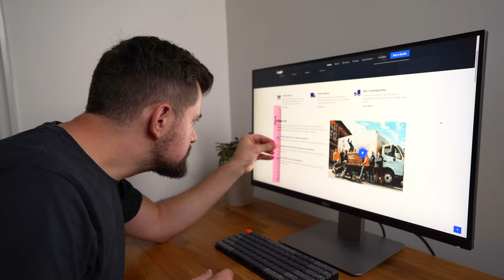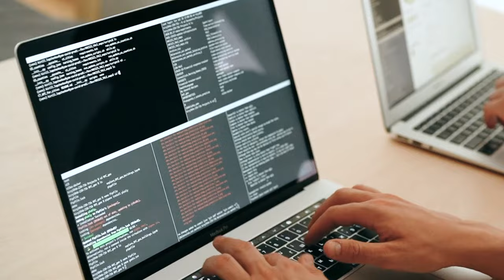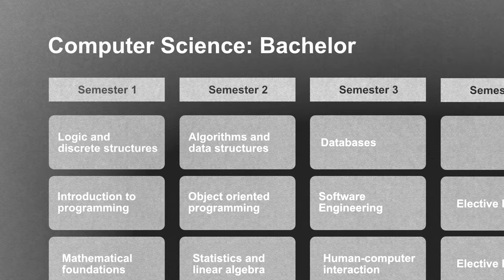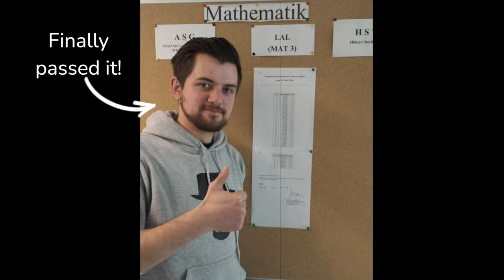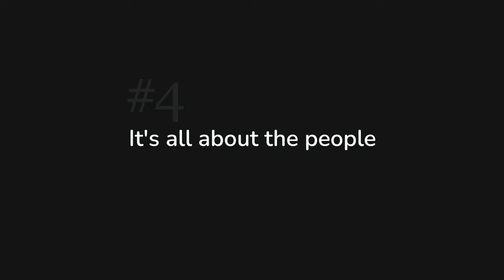Is Studying Computer Science Worth It?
In this video, I will share the 5 things I wish I knew before studying computer science. If you want to become a Software Engineer, I hope to help you decide to get a degree in computer science, go to a coding bootcamp or teach yourself coding.

There is more and more content online that says that university degrees are not worth it, but for me, it was. The reasons are not that obvious though and I wish I knew that before studying.

00:00 Intro
00:39 My Background
01:43 #1: You don't become a Software Engineer
04:46 #2: Computer science can be combined
05:57 #3: Computer science is difficult
07:00 #4: It's all about people
09:09 #5: The degree is not the important thing
09:57 Conclusion
11:06 Outro